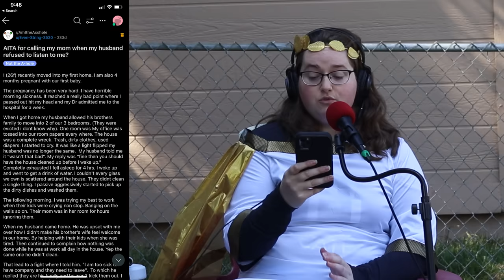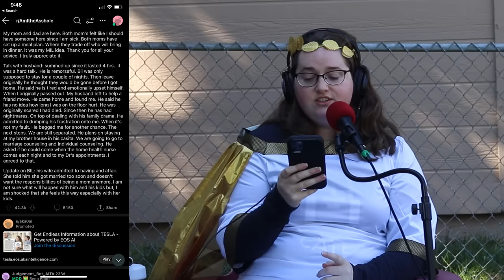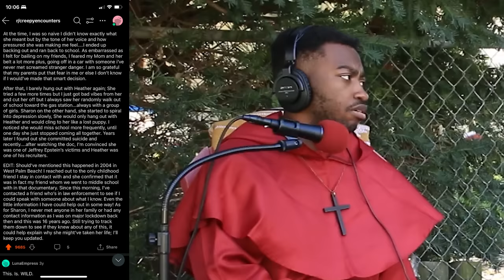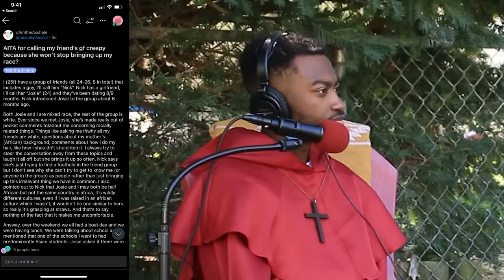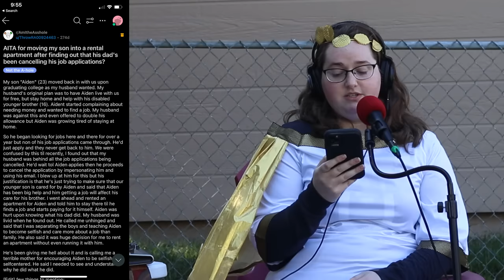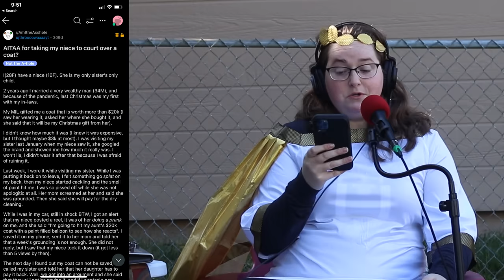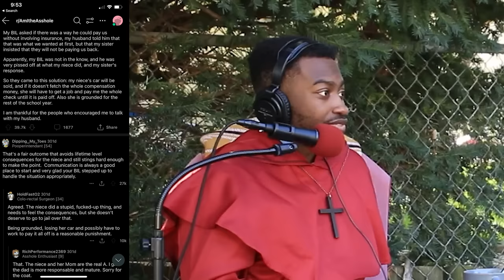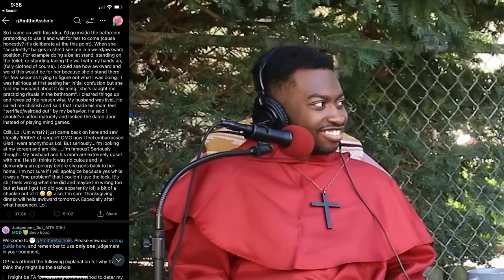AITA For Calling My Mom When My Husband Refused To Listen & I Could Have Been One of His Victims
Thank you to our Newest Patron Aranza Perez!!

0:00 Welcome My Child
0:49 AITA For Calling My Mom When My Husband Refused To Listen to Me
5:33 Response
10:08 Update + Response
16:35 I Could Have Been One of Epstein's Victims
22:36 Response
33:16 AITA For Calling My Friend's GF Creepy Bc She Won't Stop Bringing Up My Race
37:05 Response
47:36 AITA For Moving My Son Into A Rental Apartment After His Dad Was Canceling His Job Applications
50:16 Response
56:08 Top Comment
56:38 Harry Potter Game Review From People Who Didn't Finish The Game
1:00:14 AITA For Taking My Niece to Court Over a Coat
1:03:29 Response
1:06:04 Update
1:07:23 Response
1:09:25 We Reanact It
1:17:07 AITA For Doing Weird/Awkward Poses Whenever MIL "Accidentally" Walks In On Me in The Bathroom
1:20:00 Response